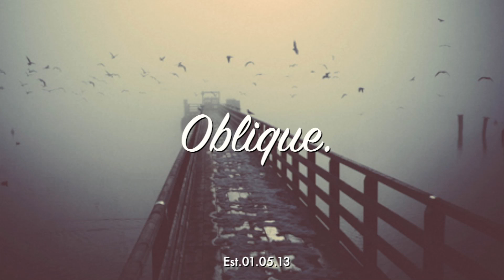Tinyforest - WorkFlow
ObliqueMusic ~ Experience music the Oblique way.

The first artist to make it on to the channel through submission and thank god we have finally had a decent one. Great track by Tinyforest, pure vibes. More to come from him im sure.